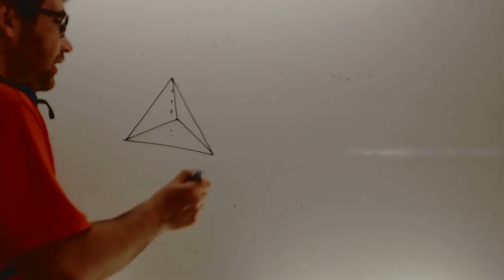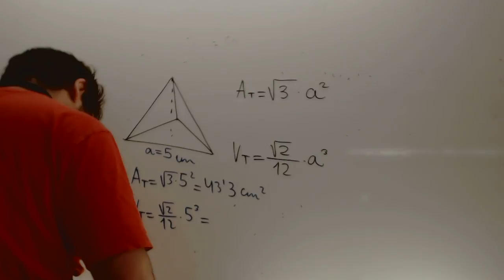Area y volumen de un tetraedro Matematicas Acceso CFGS Academia Usero Estepona